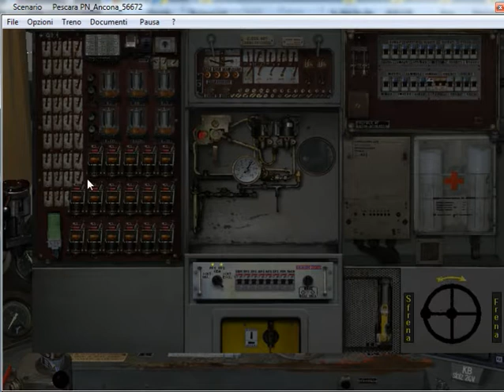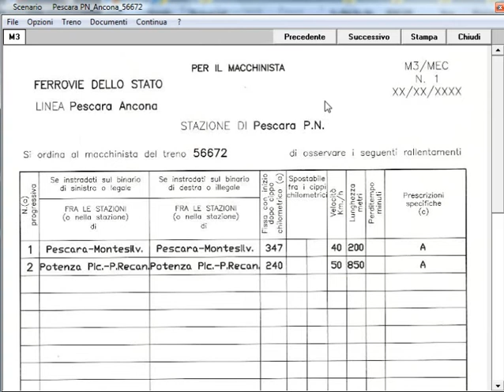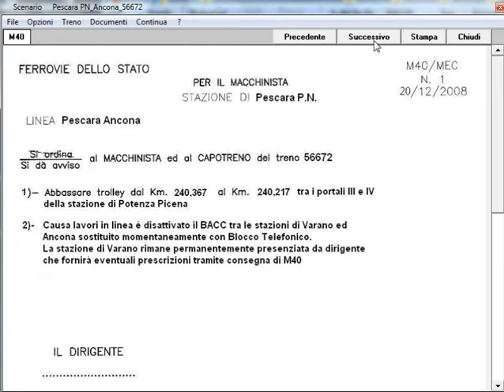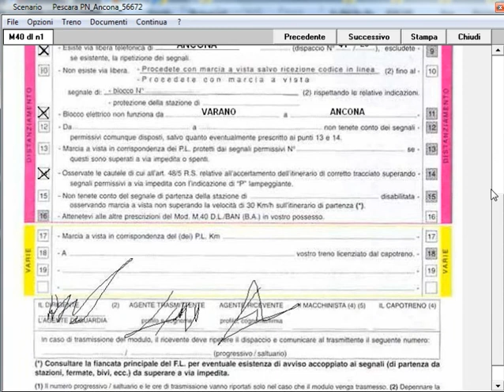1)Pescara P.Nuova.Abil.ne E655-461.MRV 56672 x Ancona.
Simulatore Treno 5.01 di P.Sbaccheri.Treno:Merci MRV 56672.Pescara P.Nuova-Ancona.Loc E655/6 carro pianale Sggnss vuoto/3 portacontainer Kgns carico/10 carro Gabs vuoto.652ton-Pmf80%.